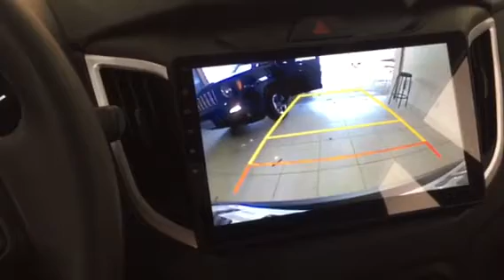Central multimídia Hyundai Creta 2019 funcionando câmera original versão Sport 2.0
Henrique Nardelli
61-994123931